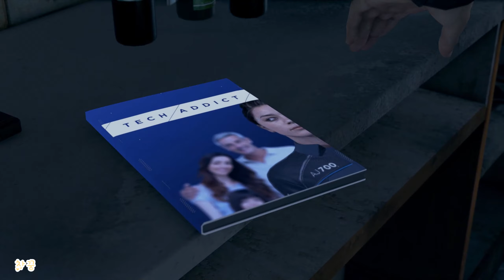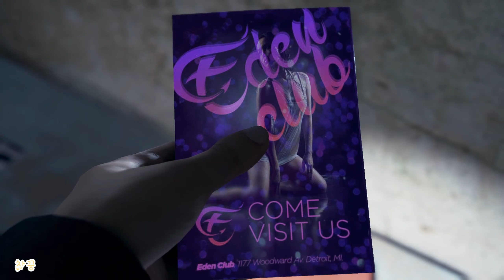[차꿍] 디트로이트 - 비컴 휴먼 [S01.E06] 챕터 6 (코너) - 동료 (Detroit - Become Human)